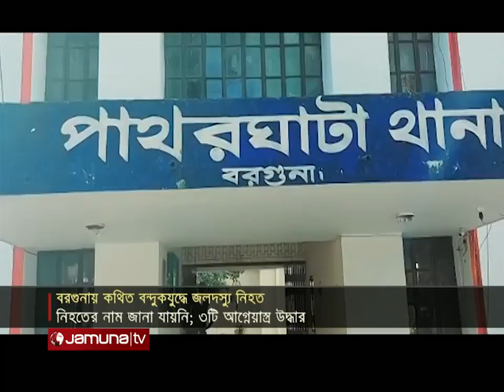পাথরঘাটায় র‌্যাবের সঙ্গে ‘বন্দুকযুদ্ধে’ নিহত ১ | Crossfire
বরগুনার পাথরঘাটায় কথিত বন্দুকযুদ্ধে নিহত হয়েছে একজন। র‍্যাবের দাবি, নিহত ব্যক্তি জলদস্যু। ঘটনাস্থল থেকে উদ্ধার হয়েছে, ৩টি আগ্নেয়াস্ত্র।